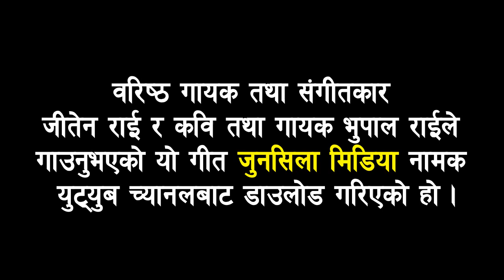फेसबुकमा यसरी क्रियाशील हुन्थे ध्यानबहादुर | Dhyan Bahadur Rai | Facebook | Sarbajanik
The images used in this video is downloaded from Dhyan Bahadur Rai's Facebook account and the song is from Junsila Media a YouTube channel.
This video is made for respect Dhyan Dai.